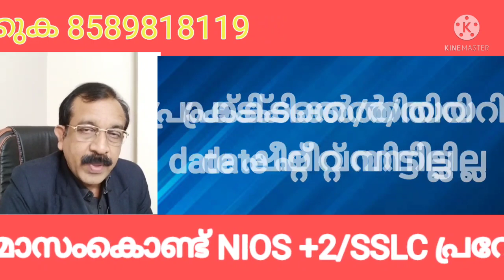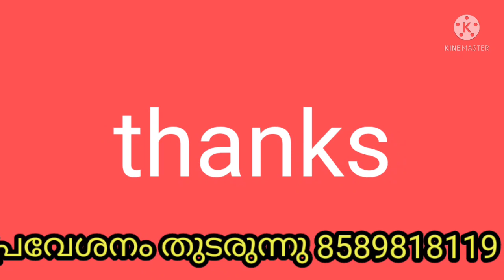COLLEGES OPENING IN KERALA SOON NIOS EXAMS NOT LIKELY CANCELLED NIOS MALAYALAM UPDATE NIOS NEWS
COLLEGES OPENING IN KERALA SOON NIOS EXAMS NOT LIKELY TO BE CANCELLED

വാട്ട്സ്ആപ്പ് ലിങ്ക്

how to check tma marks,, video tutorial link

apr 2022 NIOS admission date extended | NIOS ADMISSION | OCT EXAM FEES SEP 06

digi locker tutorial video

distance degree malayalam,

ലോകത്തിൽ എവിടെ  ഇരുന്നും
6 മാസം കൊണ്ട്   +2 /SSLC നേടാം...

LLB. ENTRANCE COACHING
DISTANCE DEGREE/PG
PSC/UPSC KERALA GOVT AND INDIAN GOVERNMENT അംഗീകൃതം

REGULAR
SATURDAY/SUNDAY
ONLINE ക്ലാസുകൾ

വീട്ടമ്മമാർക്കും പെൺകുട്ടികൾക്കും പ്രത്യേക ഫീസ് ഇളവ്

EMBASSY ATTESTATION

എല്ലാ വർഷവും100 % വിജയം നേടുന്ന കേരളത്തിലെ ഏക സ്ഥാപനം

കേരളത്തിലെ ഏറ്റവും വലിയ ഓപ്പൺ സ്കൂൾ നെറ്റ്‌വർക്ക്

  പരിചയസമ്പന്നരായ 36 അധ്യാപകരും 15  സ്റ്റാഫും  അടങ്ങുന്ന ശക്തമായ ടീം

4 ബ്രാഞ്ചുകൾ

സ്വന്തമായ ആപ്പ്
സ്വന്തം വെബ്സൈറ്റ്
18  വർഷത്തെ പ്രവർത്തന പാരമ്പര്യം.

equivalancy and eligibility
nios equivalancy for higher studies
nios eligibility certificate

distance degree courses in calicut university,
distance degree course,
distance degree course malayalam,
distance degree in kerala,
best distance degree,
distance degree courses in calicut university 2021,
distance degree duration,
degree distance education malayalam,
distance learning degree,
degree distance learning program
enlightcollege
enlightcollegechairman
pradepekumar

SIX MONTHS PLUS TWO
nios
nios malayalam
"nios certificate"
"nios certificate in Malayalam"
"nios certificate details n malayalam"
"nios details in malayalam"
nios certificate download,
nios certificate value,
nios certificate malayalam,
nios certificate value malayalam,
nios certificate number,
nios certificate apply online,
nios certificate download malayalam,
nios board certificate,
nios 10th class certificate,
nios 12th class certificate,
nios class 12 certificate,
nios certificate digilocker,
nios certificate valid for govt. jobs,
nios fake certificate,
nios certificate in one month,
nios certificate lost,
nios plus two certificate malayalam,
nios marksheet and certificates,
nios certificate name correction,
nios duplicate certificate online,
nios original certificate download,
nios plus two certificate,
nios 12th certificate,
nios 4 certificate
"Keyword"
"nios"
"nios marksheet"
"nios migration"
"nios provisional certificate"
"nios certificate"
"nios 10 marksheet"
"nios 12 marksheet"
"nios class 10 marksheet"
"nios class 12 marksheet"
"nios class 10 certificate"
"nios Transfer certificate"
"nios class 10 Transfer certificate"
"nios result"
"nios datesheet"
"nios practical"
"nios assignment"
"nios regional center"
"RajSTLC"
"sharmatechlearningcentre"
"nios class 10 provisional certificate"